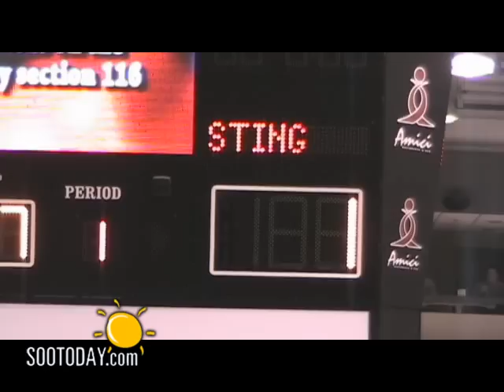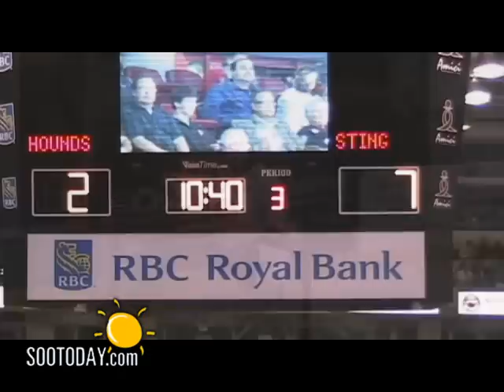Soo Greyhounds VS Sarnia Sting 2008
Soo Greyhounds VS Sarnia Sting
Sunday October 12th
Essar Centre